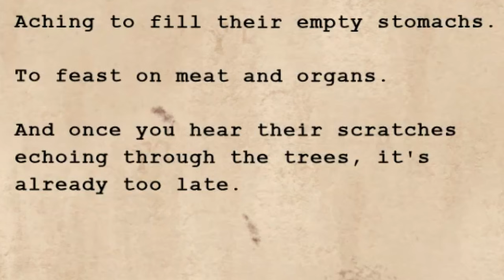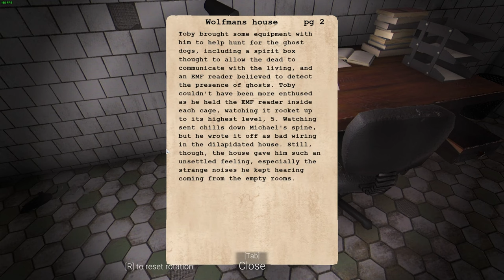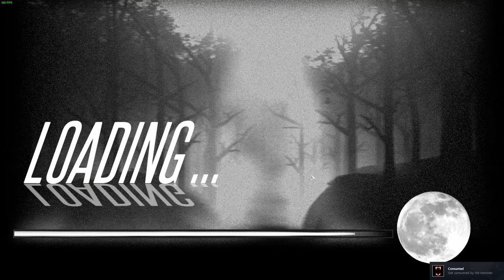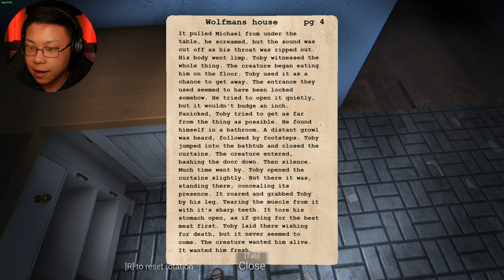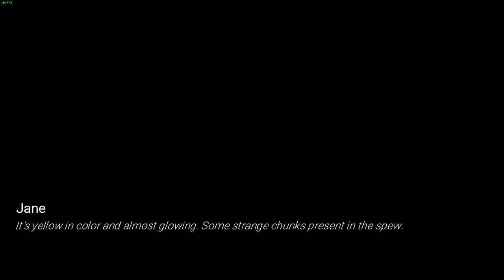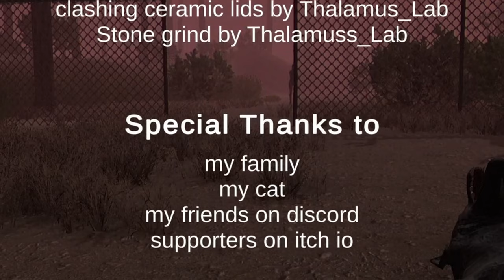A BLOODTHIRSTY Horror Experience | Fear The Moon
A scary game about camping in the woods gone wrong. A werewolf is hunting us and someone has been keeping secrets.

Game: Fear The Moon